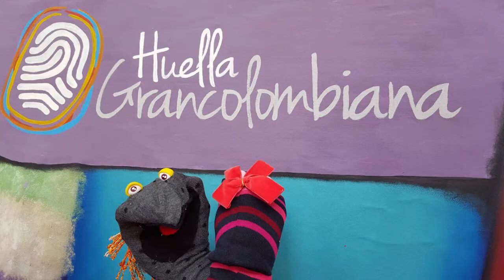Estudiantes del PoliMedellín visitaron el campus en Bogotá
Con la Misión Poli Bogotá, cerca de 70 grancolombianos del PoliMedellín visitaron las instalaciones del campus principal en Bogotá, para explorar su infraestructura y descubrir todos los recursos académicos que tienen a su alcance por ser parte de esta gran familia.